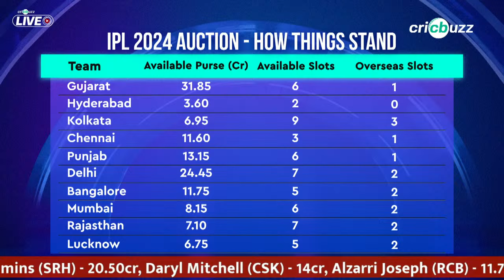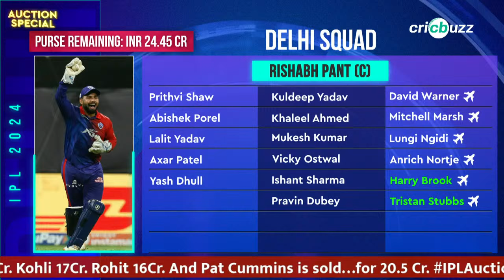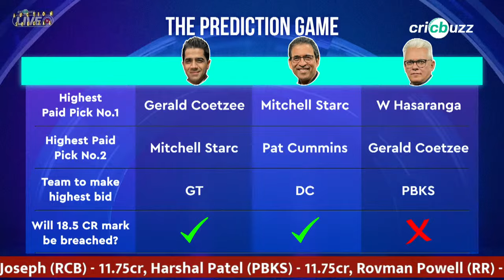Cricbuzz Live, IPL 2024: Starc pips Cummins to become most expensive buy in IPL history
KKR splurge a mammoth 24.75cr as Mitchell Starc becomes the most expensive buy in IPL history. Harsha Bhogle, Joy Bhattacharjya & Manish Batavia discuss, on Cricbuzz Live